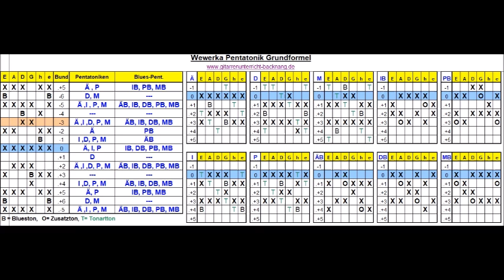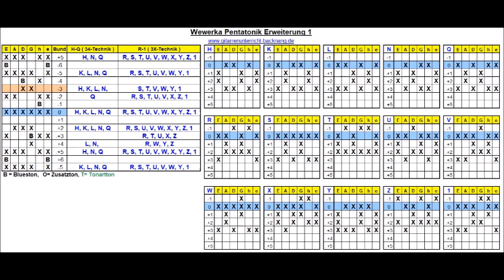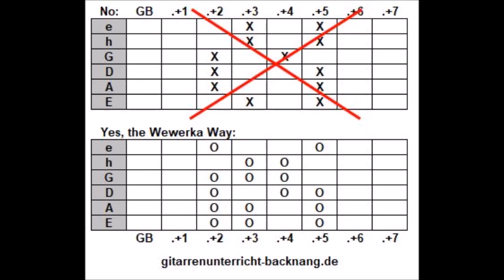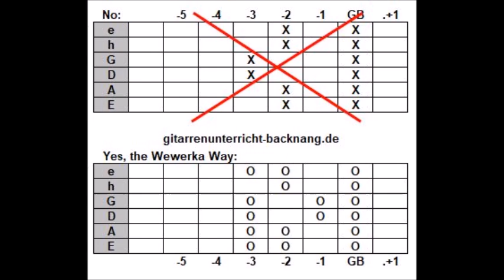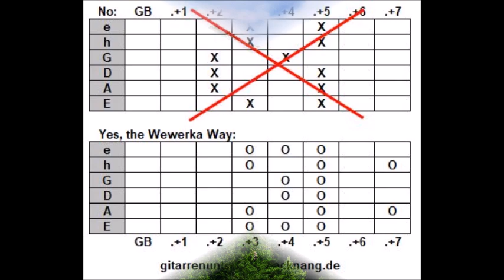Bagana - Schlafende Demokraten Diktatur - Gitarrenschule Wewerka Gitarrenunterricht-backnang.de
Bagana Prj 719 - Schlafende Demokraten Diktatur  - Gitarrenschule Wewerka  Gitarrenunterricht-backnang.de

Gitarrenschule Wewerka Backnang – mobil, auch gerne bei Dir zuhause
Gitarren-, Bass-, Improvisations- und Musikunterricht für alle Instrumente

Mobil heißt: Alle Beratungs- und Unterrichtstermine können bei Dir vor Ort zuhause stattfinden,
oder in den Räumen der Wewerka-Consulting ( Helden-Tonstudios )

Gitarrenschule Wewerka / Backnang
Fabrikstrasse 76 h
D-71522 Backnang

Improvisieren lernen auf jedem Instrument !!!

Bass- und Gitarrenunterricht für Anfänger und Fortgeschrittene, Rock, Blues, Jazz, Improvisationen aller Art, Techniken und Spielarten in vorgegebenen und freien Anwendungen. Lernen auf eine neue Art. Individuell auf die Bedürfnisse angepasster Unterricht. Kein Schulmeistersystem sondern Trainer und musikalischer Begleiter für Kinder, Jugendliche und Erwachsene. Bandcoach.

Guitarschool Wewerka Backnang - mobile, also gladly at your home
Guitar, bass, improvisation and music lessons for all instruments

Mobil means: All consultation and teaching appointments can take place at your home,
or in the rooms of Wewerka-Consulting (Helden-Recording-Studios)

Guitarschool Wewerka / Backnang
Fabrikstrasse 76 h
D-71522 Backnang

Learn to improvise on every instrument !!!

Bass and guitar lessons for beginners and advanced, rock, blues, jazz, improvisations of all kinds, techniques and varieties in given and free applications. Learning in a new way. Individually tailored lessons. No schoolmaster system but coach and musical accompanist for children, adolescents and adults. Bandcoach.